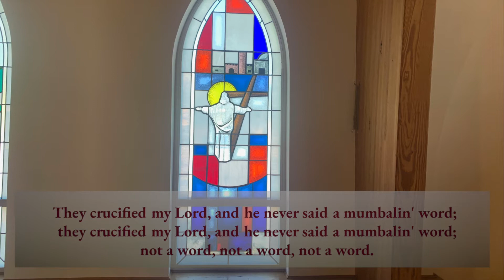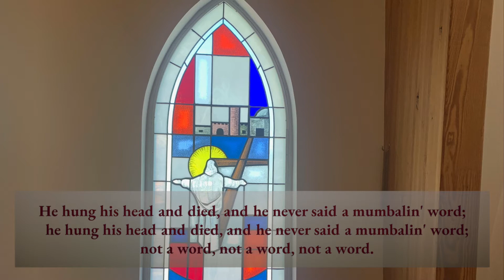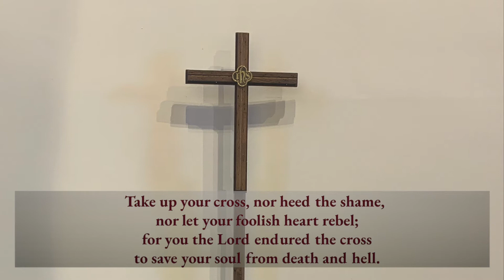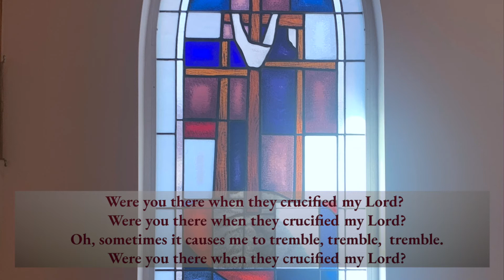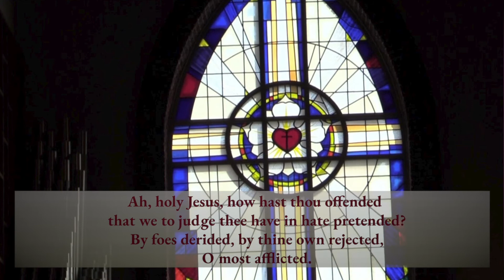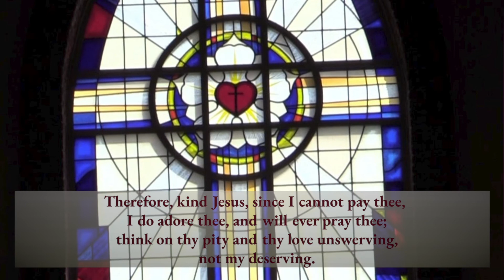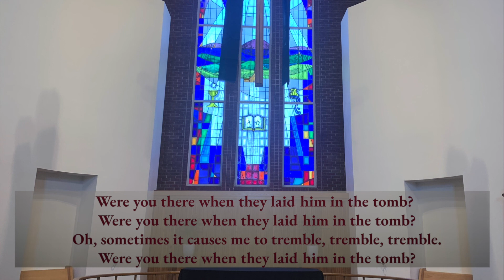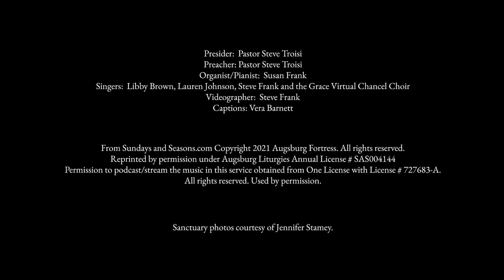Good Friday (4/2/2021)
Join us for Good Friday worship as we follow the Way of the Cross.  This service follows the story of Jesus death highlighting the many beautiful crosses we have displayed in our sanctuary during this season.  Pastor Steve provides a brief reflection of Jesus' words from the cross, "Father, in your hands, I commend my spirit."